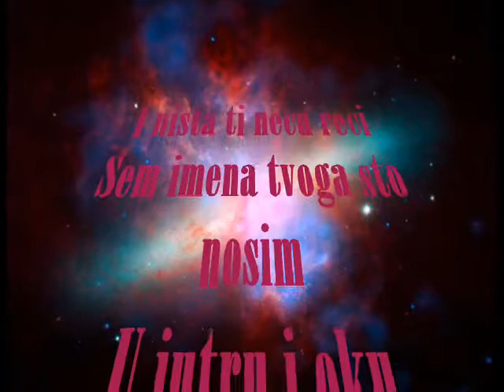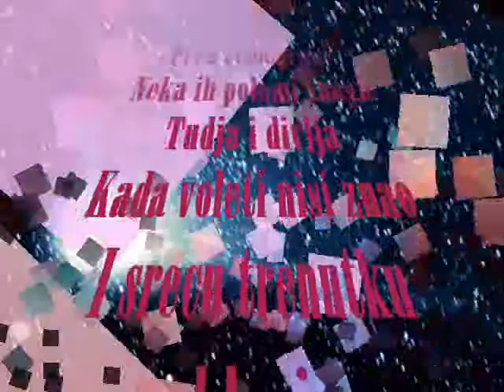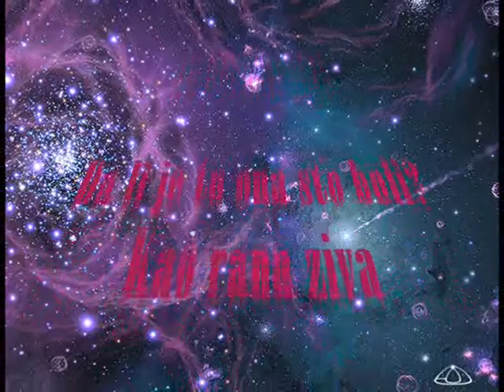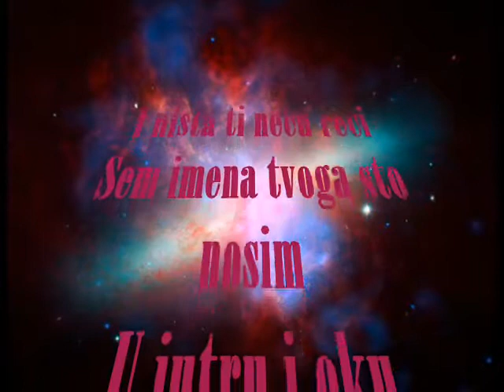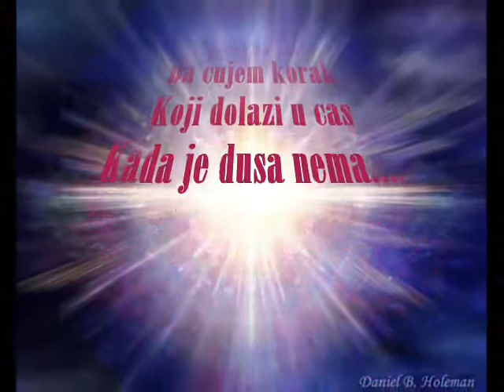Slavica Ristanovic poezija